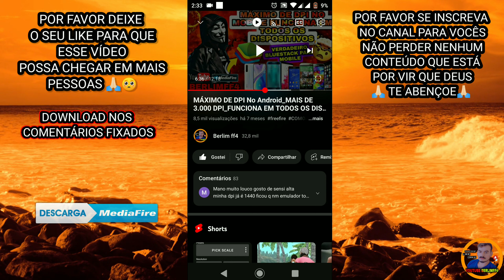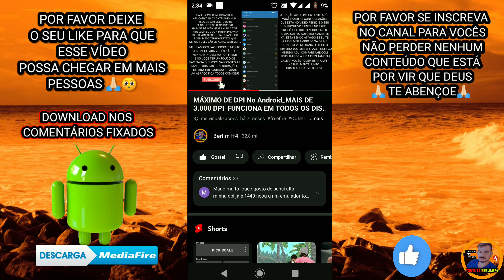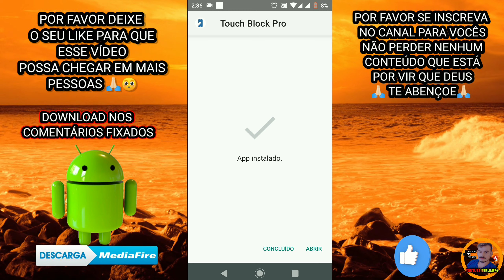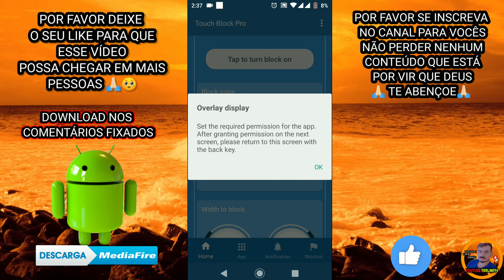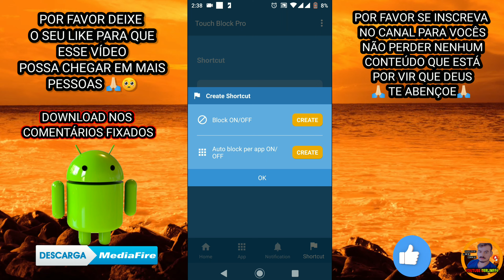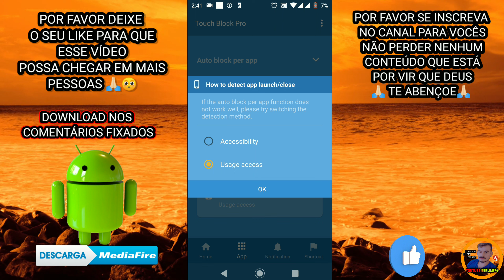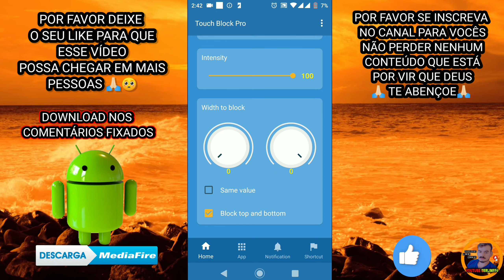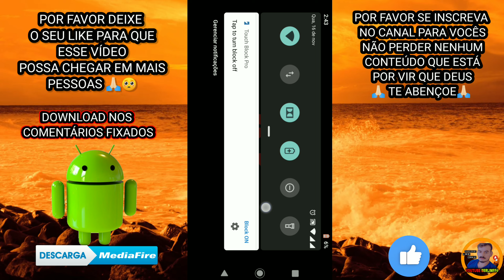15.000 DPI? No Android_MAIS DO QUE O PERMITIDO_FUNCIONA EM TODOS OS dispositivos📱sem ROOT🔥+TUTORIAL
❤️ DOWNLOAD DO APP NOS  COMENTÁRIOS FIXADOS 🥰
POR FAVOR ME AJUDE COM O SEU LIKE 🥺🥺

😎MÚSICA DE FUNDO USADA NO VÍDEO DOWNLOAD😎

TIMELINE ⏰

 00:00 ​​ introdução
 01:10  demonstração
 02:20  instalação da regedit
 03:20  finalização da instalação
 4:30  Sensibilidade
 5:50  avisos
 6:30  finalização